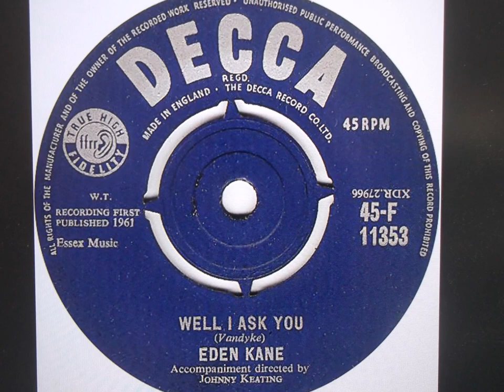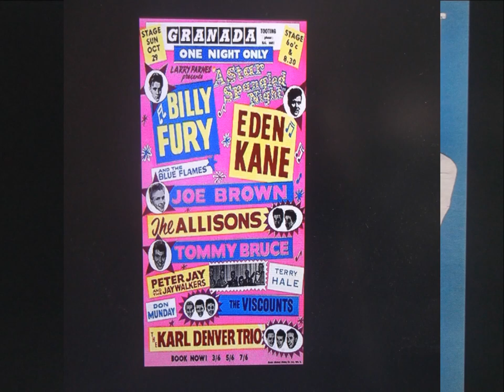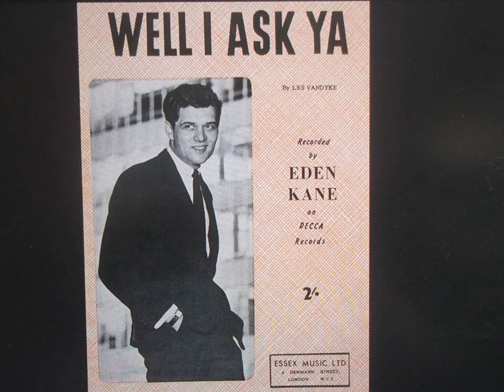EDEN KANE " Well I Ask You " 2020 stereo mix.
eden kane    " well i ask you "  mono to stereo mix.
"Well I Ask You" is a song by English artist Eden Kane.
Recorded in 1961, by Richard Graham Sarstedt, under stage name Eden Kane, as the follow-up to his debut single, "Hot Chocolate Crazy" (1960), "Well I Ask You" was also issued as a single in the UK and reached number one in the UK Singles Chart in August 1961. Written by Les Vandyke, arranged by John Keating, and produced by Bunny Lewis, it spent one week at the UK chart pinnacle.

The B-side of the record, released by Decca was "Before I Lose My Mind", also penned by Vandyke.

Kay Starr also recorded the song as "Well I Ask Ya" for Capitol Records in 1961.
Richard Graham Sarstedt (born 29 March 1940, known by the stage name Eden Kane, is an English pop/rock singer, record producer and actor best known as a former teen idol in the 1960s. He has also recorded under his birth name and with backing group the Downbeats. Born in India, he is the elder brother of musicians Peter Sarstedt and Robin Sarstedt (aka. Clive Robin Sarstedt), with whom he has collaborated on numerous Sarstedt Brothers albums. He had success in the early 1960s as a pop star appealing to a teenage audience, with hits including "Well I Ask You" which was a UK No. 1 hit in 1961, then spent time in Australia before moving to the United States, where he began an acting career.